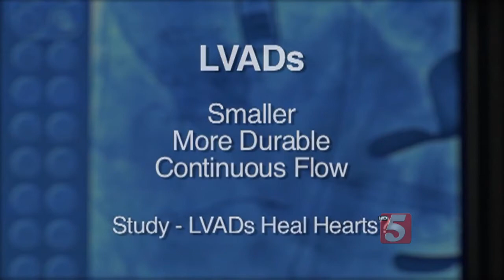Bionic Woman: LVAD Helps Heart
Left ventricular assist devices or LVADs for short have been around in some form since the 1960s. The devices were once used as a bridge to keep patients alive until a heart was available for transplantation. But now, the newest versions are better than ever, and they may even be able to help heal hearts.